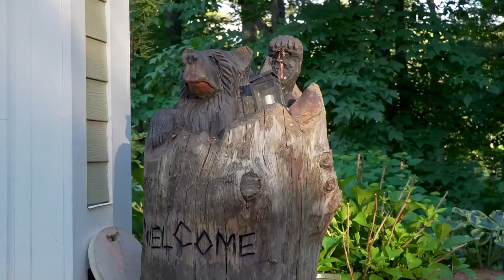80 Captain Wilson Lane Carlisle MA 01741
Move in ready-this beautiful colonial has it all! Located on a cul-de-sac, in one of Carlisle's most desirable neighborhoods, this 4 bedroom/4.5 bath home offers exceptional spaces for today's living. The stunning custom kitchen with large granite island, stainless appliances, and adjoining eat-in-area leads to the oversized deck. The front to back family room with fireplace and built-in bookshelves is perfect for family and entertaining. A lovely study and formal grand dining room with coffered ceiling offer in home privacy for work and generous space for large family meals. Upstairs, there is a laundry room and 4 spacious bedrooms, including the master suite with spa like bath. Finished lower level includes an exercise room, large entertainment room with wet bar and fireplace, cozy office and full bath. End your evenings outside on the private patio surrounded by the lush outdoor space. Tranquil setting, sought after locale, close to Concord, make this home a must-see!